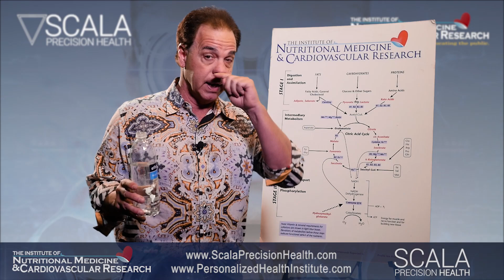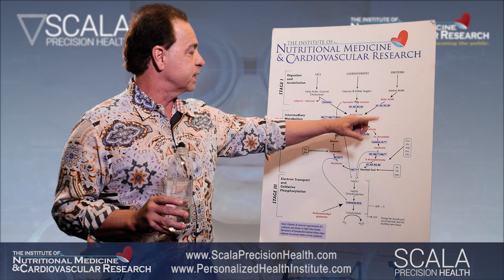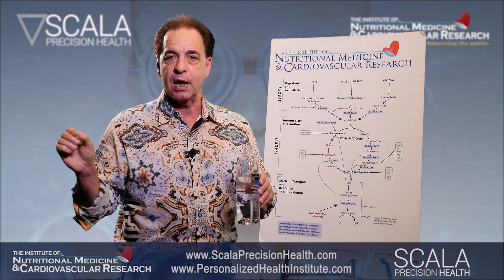Keto diet & the Kreb cycle | Russ Scala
Russ Scala discusses the ketogenic diet and how it relates to the Kreb cycle.